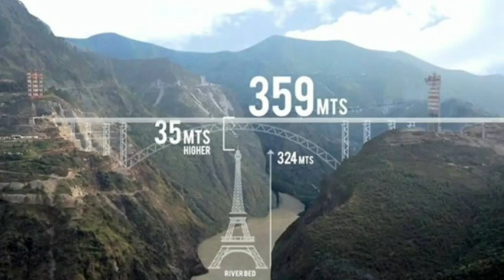Dunya ka sabse bada bridge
The Chenab Bridge is an Indian railway steel and concrete arch bridge under construction between Bakkal and Kauri in the Reasi district of Jammu and Kashmir in India. When completed, the bridge will span the Chenab River at a height of 359 m above the river, making it the world's highest rail bridge.